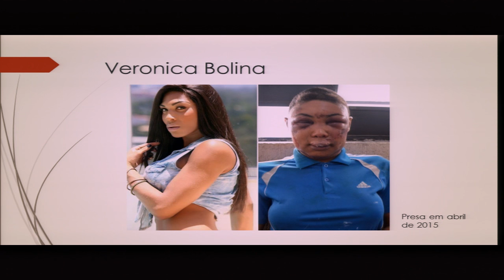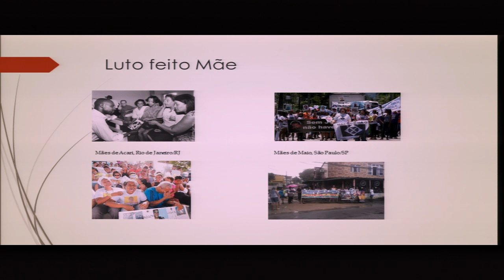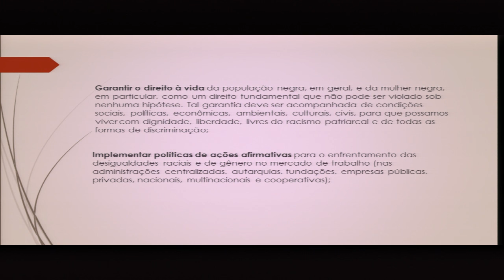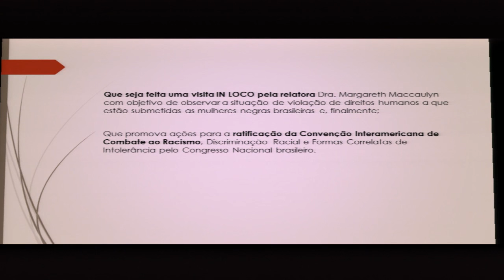Brasil: Mujeres afrodescendientes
Situación  de derechos humanos de mujeres afrodescendientes en Brasil

Participantes: Geledés Instituto da Mulher Negra / Criola-Organização de Mulheres Negras / Instituto Patrícia Galvão / Race and Equality
Estado de Brasil

Human rights situation of afrodescendent women in Brazil